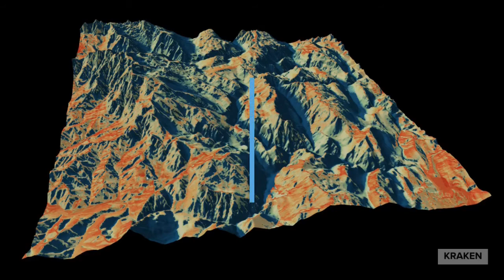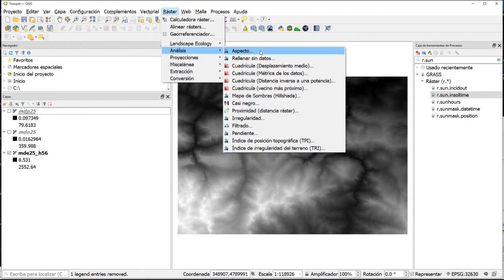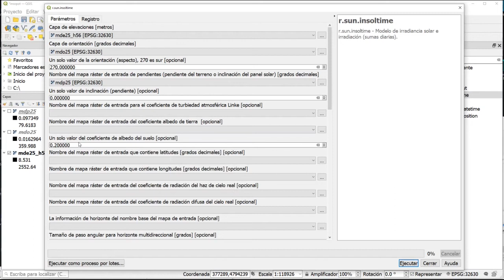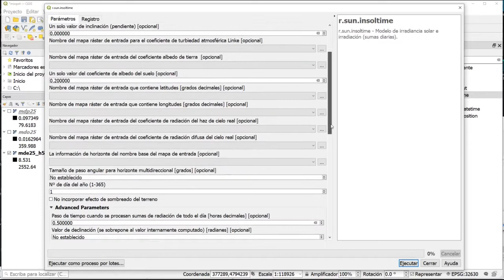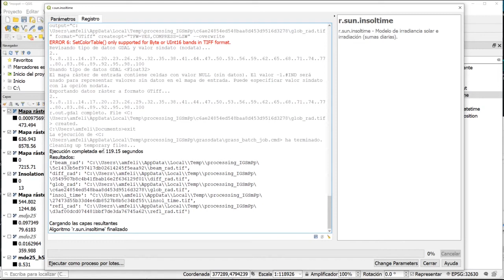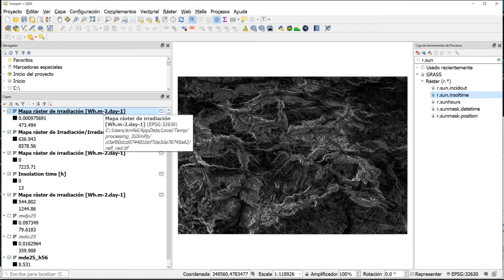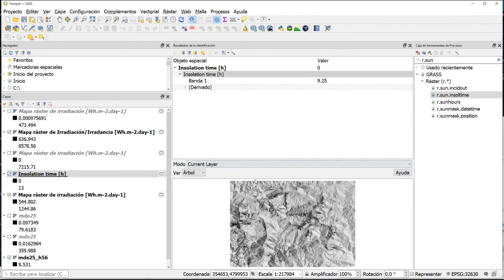Insolación e irradiancia ¿cómo se estiman con QGIS?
La insolación e irradiancia potenciales son variables que pueden estimarse mediante cálculos puramente geométricos, con sus ventajas (sólo es necesario el MDE para realizarlos) e inconvenientes (no tiene en cuenta la nubosidad, principalmente). En este video se muestra como hacer esas estimaciones con GRASS dentro de QGIS.